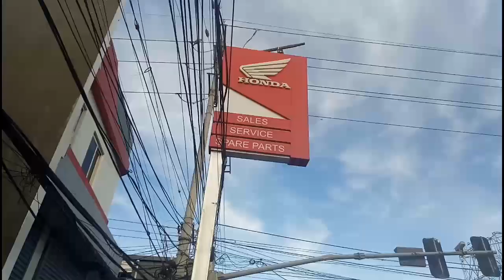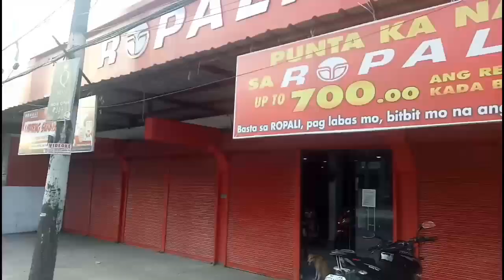Sitwasyon dto sa mandaue city cebu ka tropa. Tara kwentuhan muna tyo.